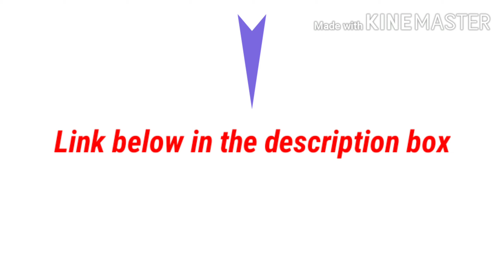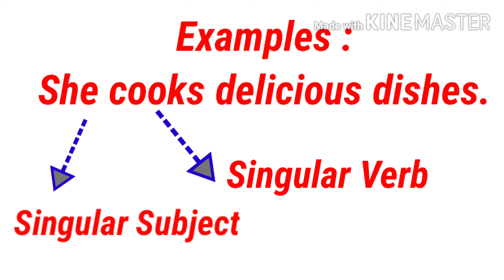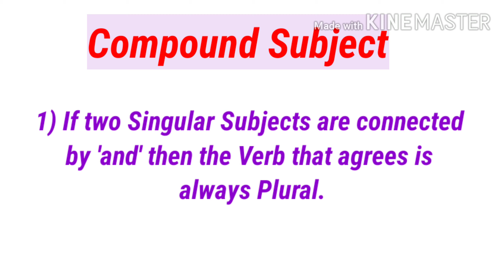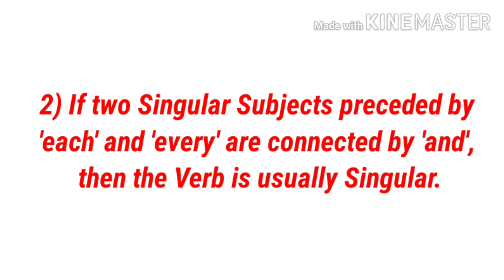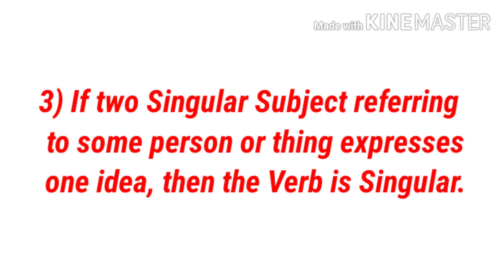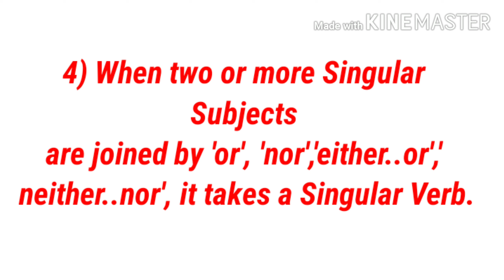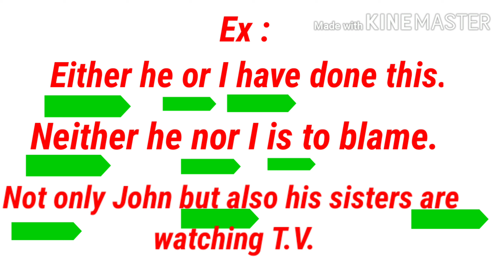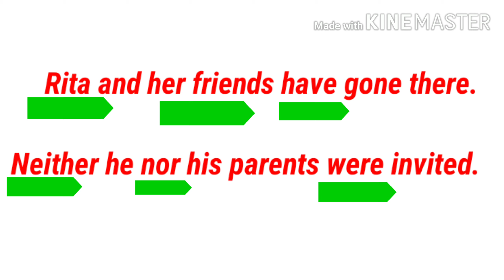Subject Verb Agreement Part 2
Hello guys! This is the second part of the Subject verb agreement. Already we have learnt the basic concepts, yet there are more to know about.So please note down the rules which I have discussed in the video.Today I have discussed the rules on Compound Subject and its agreement with the Verb.I hope you will like it.
Below is the link of the first part if Subject verb Agreement.Please check the video by clicking the link